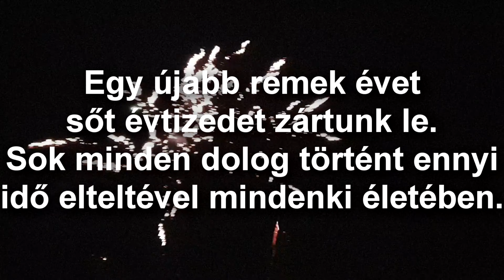Boldog új évet!